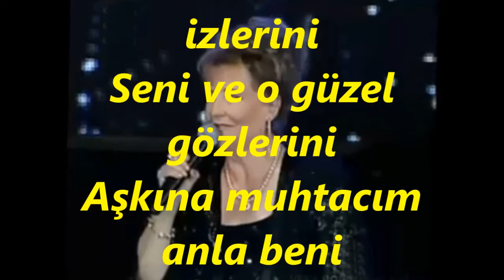Güler TACER-Yollarda Aradım İzlerini (NİHAVEND)R.G.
SOLİST:
*GÜLER TACER*
VİDEOYU YAPAN
*RECEP GAYRETLİ*
GÜFTE:  MUSTAFA GÜNAY
BESTE:  MUSTAFA GÜNAY
USUL:  SEMÂÎ
MAKAM:   NİHAVEND
Yollarda aradım izlerini
Seni ve o güzel gözlerini
Aşkına muhtacım anla beni
Ne olur bırakma ellerimi
Gel gel gel gel bırakma ellerimi
Ararım o güzel günlerimi
Hayalin yakıyor gözlerimi
Bir sarhoş sanıyor eller beni